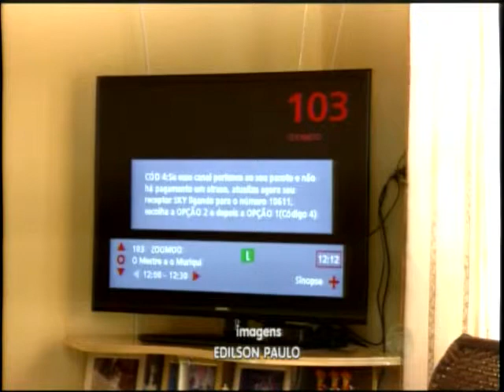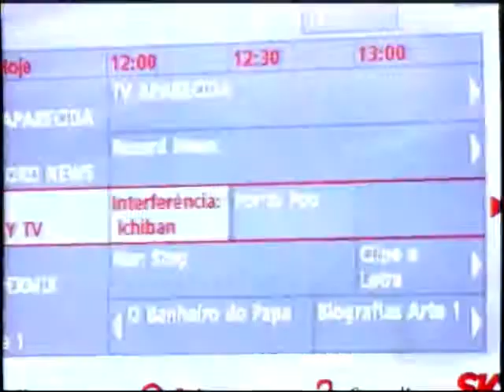Cresce o número de serviços de TV por assinatura em MT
Até o ano passado o estado tinha 2016 mil acessos que saltaram para  234 mil na base de dados da Anatel.